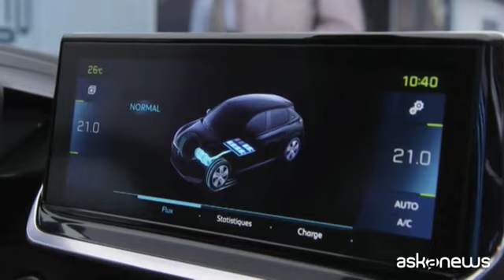Peugeot a Ginevra con l'attesissima 208, anche 100% elettrica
Ginevra, 6 mar. (askanews) - Peugeot porta a Ginevra uno delle auto più attese: la seconda generazione della 208. Vera e propria icona del gruppo francese, si caratterizza per un design elegante e sportivo, tanta tecnologia a bordo con la plancia caratterizzata dal nuovo 3D i-cockpit con quadro strumenti interamente digitale e informazioni su diversi livelli, ed una gamma completa di motorizzazioni, benzina, diesel e 100% elettrico. Numerosi, come ha spiegato il responsabile comunicazione Peugeot Giulio Marc D'Alberton, i sistemi di assistenza alla guida, fra cui la frenata automatica d'emergenza (attiva fino a 140 km/h), sistema di mantenimento attivo della corsia, disattivazione automatica dei fari abbaglianti, tecnologia di monitoraggio dell'angolo cieco.
Per quanto riguarda i motori la nuova Peugeot 208 è disponibile con il tre cilindri 1.2 benzina con potenza fino a 130 CV e con il quattro cilindri 1.5 diesel da 100 CV. La grande novità è la versione completamente elettrica. La e-208 è equipaggiata con motore elettrico da 136 CV con batteria da 50 kWh ed è in grado capace di un'autonomia di 450 chilometri, secondo quanto dichiarato da Peugeot.
L'altra anteprima mondiale à la Peugeot 508 Sport Engineered, un concept realizzato dalla divisione che si occupa delle vetture da competizione del Leone, fra cui quelle che hanno vinto la Dakar. E' dotata di trazione integrale, motori plug-in hybrid capaci di spingere la vettura da 0 a 100 km/h in 4,3 secondi.